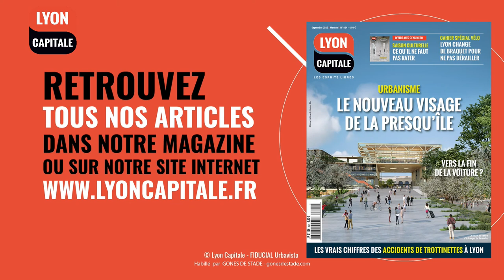Cantines scolaires à Lyon : “Nous avons trouvé le bon équilibre”, assure Gautier Chapuis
Gautier Chapuis, conseiller délégué en charge de l'alimentation à Lyon, est l'invité de 6 minutes chrono.